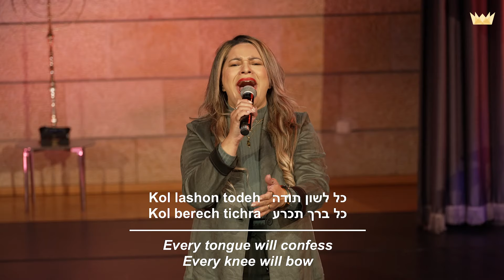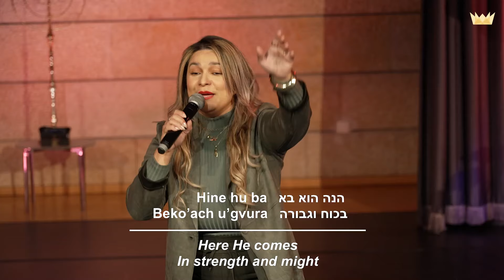Kol Koreh (A Voice Cries) | Worship From Jerusalem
Listen back to a song from last Sundays service.

Lyrics by: Thais Schucman